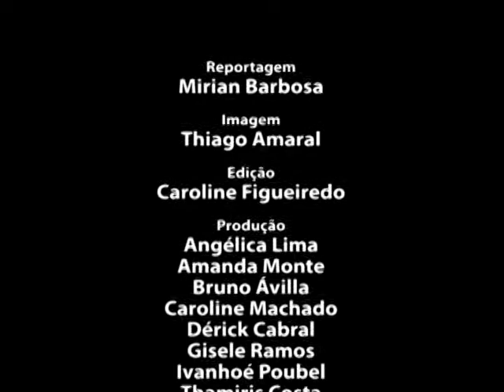Unicarreira 2012 - Entrevista Clarissa Frossard / Lafarge - TV Unicarioca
Veja as entrevistas com os profissionais convidados para o Unicarreira 2012.

Produção: Nucom - Núcleo de Comunicação e Novas Mídias
Direção Geral TV Unicarioca: Luciana Gachet